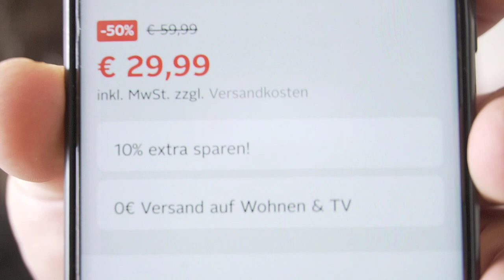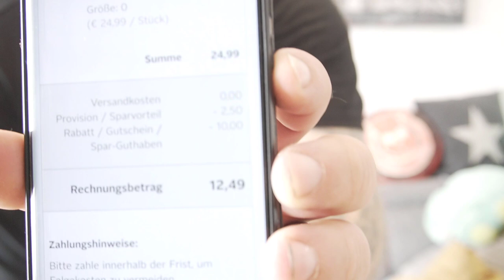Odin war einkaufen | Rasierer für Ingeborg und mehr 😃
Mi Portabler Luftdruck-Kompressor
👍🖖🤟Mein Equipment👍🖖🤟
Ihr habt Bock mit mir zu zocken oder zu texten? Kein Problem:
PSN: odin_ase
Steam: odin_ase